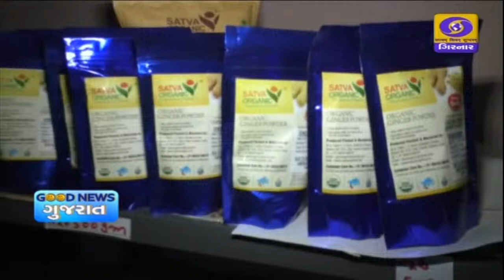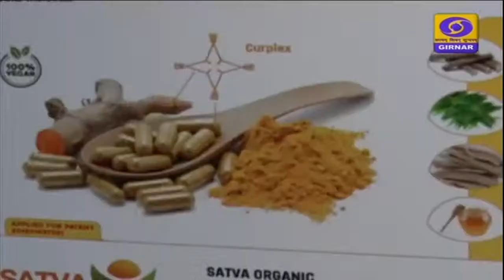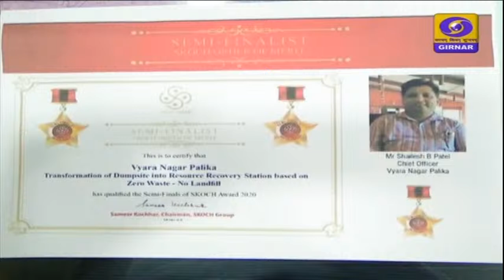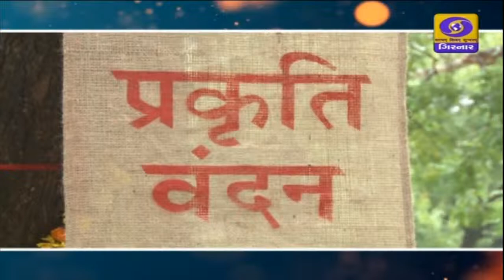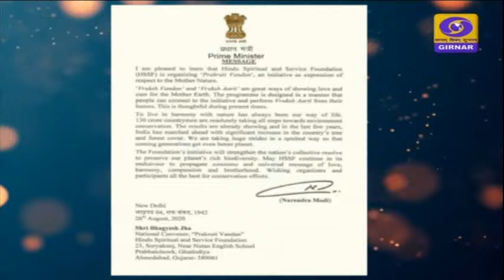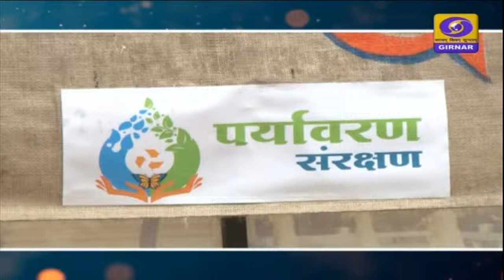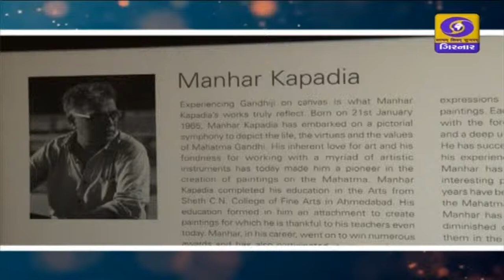Positive Change of Aatmnirbhar Gujarat, Prakruti Vandana | Good News Gujarat | Ep - 103 | 6-9-2020